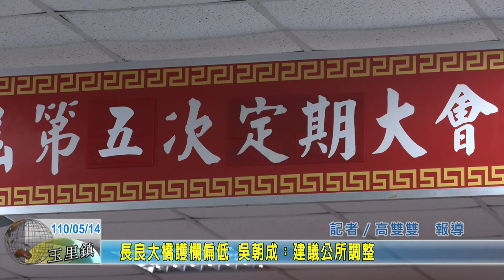20210514 05 長良大橋護欄偏低 吳朝成 建議公所調整